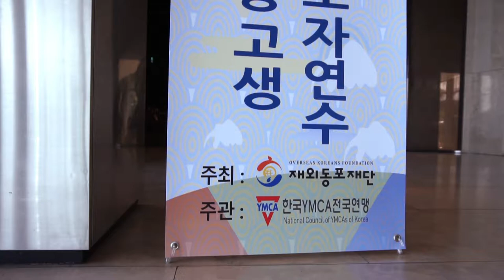2018 재외동포 중고생 모국연수 지도자연수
안녕하세요 OKFriends 봉사단입니다!
지난 5월 18-20일 재외동포 중고생 모국연수 지도자 워크샵을 진행했습니다!
고양/파주, 광주, 군산, 대구, 대전, 여수, 영천, 진안, 춘천 총 9개의 지역이 모였고, 지역의 리더와 OKFriends 봉사단이 처음으로 만나는 자리였습니다!
각 지역의 YMCA 리더들과 OKFriends 봉사단이 한자리에 모여 재외동포 중고생 모국연수에 관한 교육을 받았고 친목의 시간을 가졌습니다
또한 캠프안전교육과 퍼포먼스 연습, 한국어 교실 등 후에 있을 캠프에 대해 준비하였습니다!
7월에 있을 캠프를 위해 각 지역 YMCA 와 OKFriends 봉사단이 열심히 준비한 만큼 안전하고 재밌는 캠프 기대해 주시기바랍니다!

안녕하세요!
대한민국 외교부 산하 재외동포재단 자원봉사단입니다! OKFriends는 각 나라의 여러 재외동포들과의 교류를 통해 한국어와 한국 문화를 알리는 역할을 하는 봉사단입니다. 2012년, 1기를 첫 시작으로 하여 올해로 벌써 7기를 맞이하게 되었습니다.